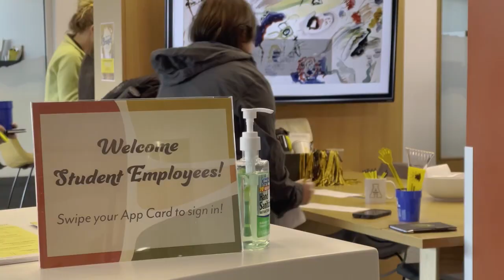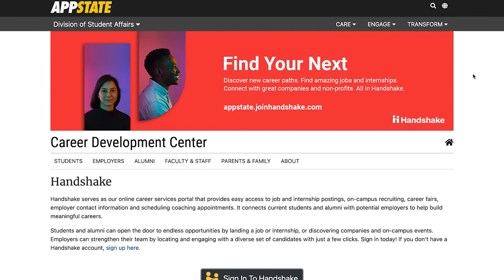Student Employee Appreciation at the Career Development Center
From Campus Dining, to the Team Store, to Plemmons Student Union, student employees are an essential part of university operations.  The Career Development Center and Appalachian State University hosts a regular appreciation day to say “Thank you” to these students.

Students interested in a job on campus should stop by the Career Development Center, or visit their website at careers.appstate.edu.